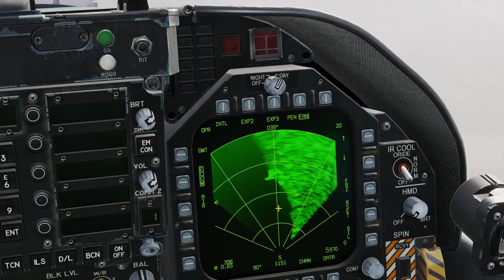F/A-18C Rainy Day Aircraft Carrier LANDING Practice in DCS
F/A-18C Rainy Day Aircraft Carrier Recovery Practice in DCS

Playseat Challenger

5Rcom TV Stand Folding Tripod Floor Portable TV Stand Height Adjustable Pole for Most 37-75 Inch Flat/Curved Screen TVs up to 100 Lbs Swivel and Tilt Mount for Outdoor Indoor,Max VESA 600x400mm

Adapter (HB-UMP3)